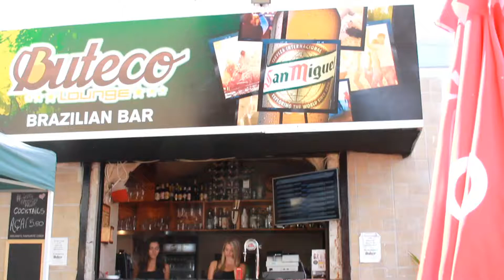Buteco Lounge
Drink, Enjoy , Eat